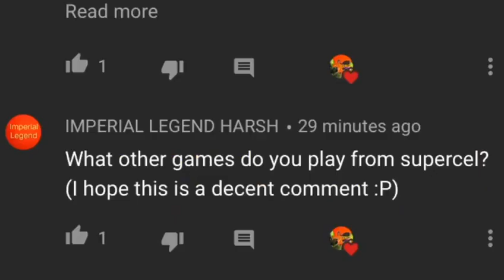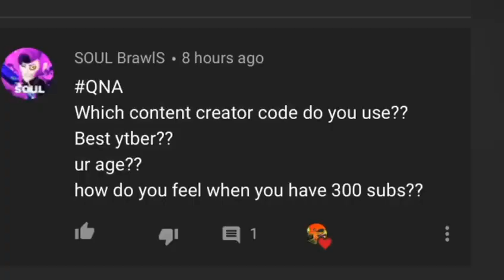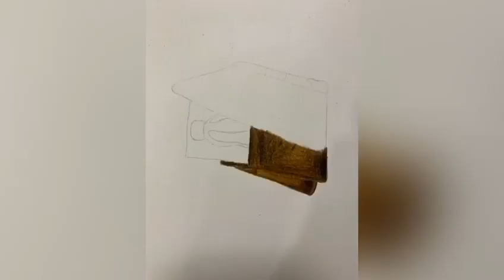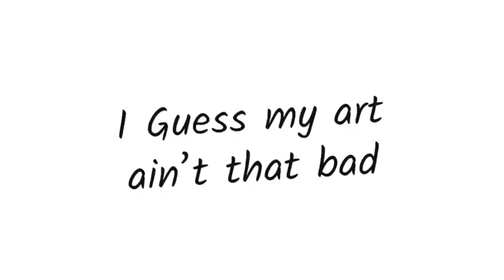QNA and art REVEAL!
Dont judge my art:/